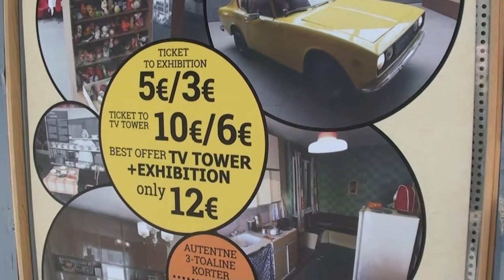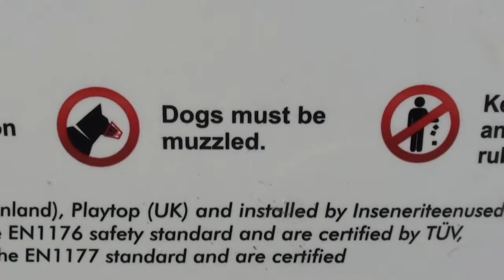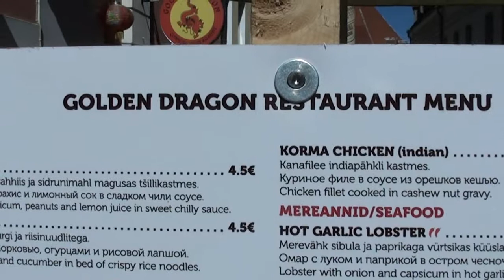Tallinn Summer 2017 day 5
Een dagje niksen, met de auto rondrijden, naar teletorn 3, en chinezen bij Golden dragon.